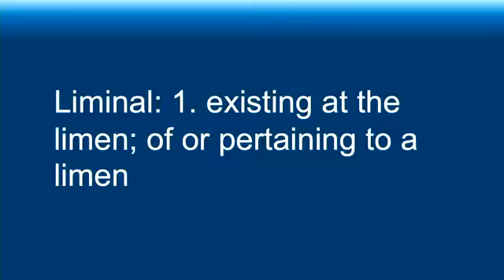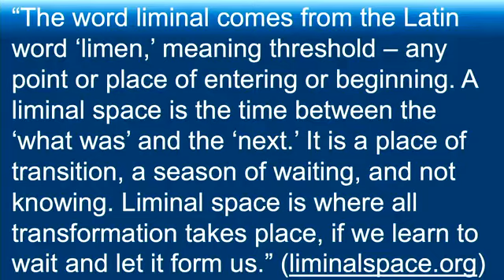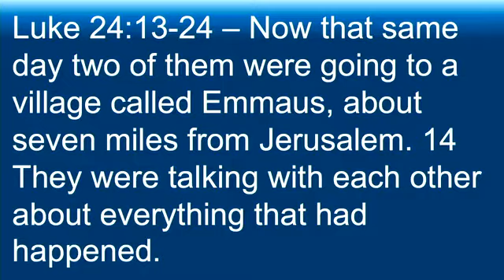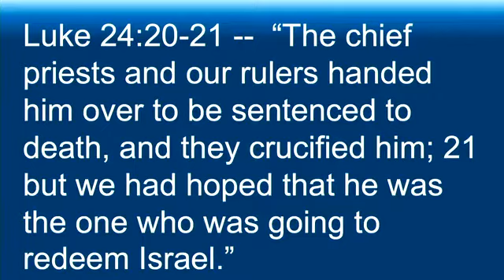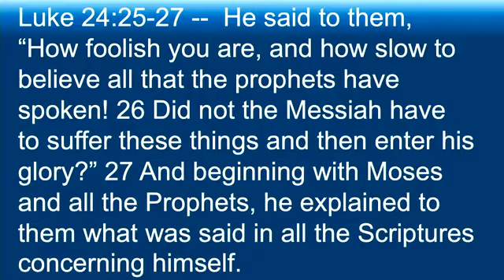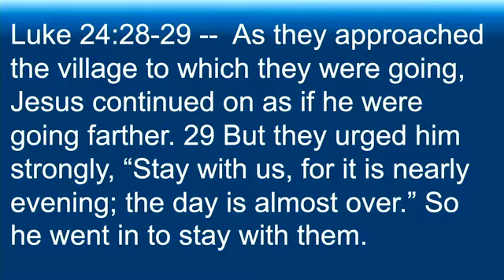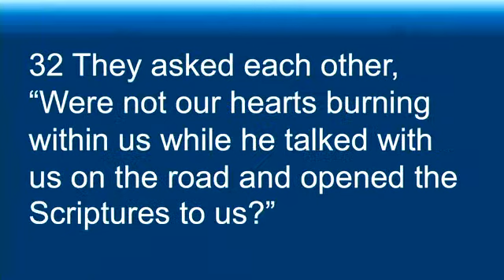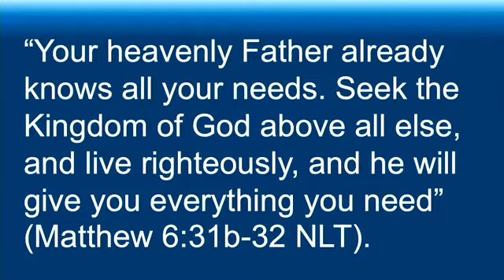The Road to Emmaus Sermon - Pastor Mark Ellis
Shutesbury Community Church Service, 4-24-22
The Gospel of Luke Sermon Series